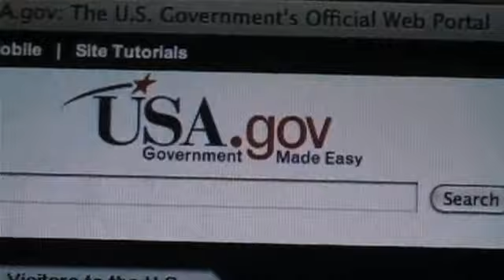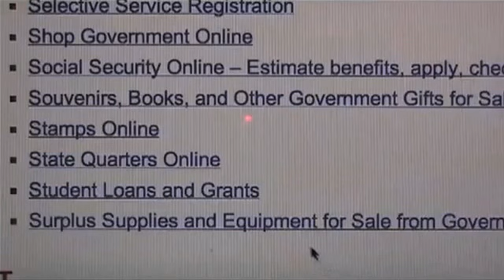Award-winning Video on USA.gov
This engaging video features upbeat music and lyrics put together by a father of two from Nashville, Tennessee telliing how USA.gov can help citizens.